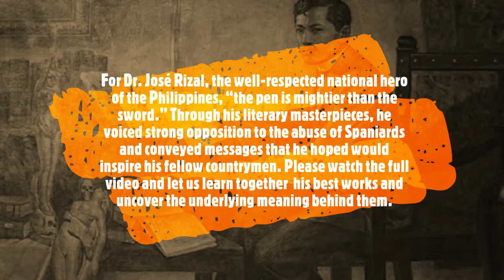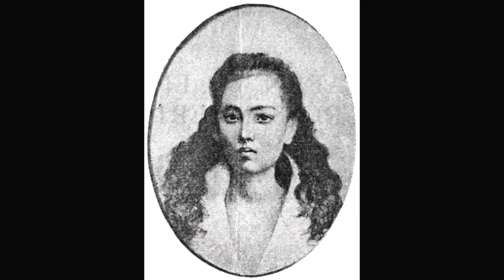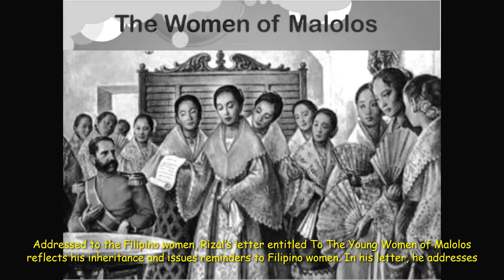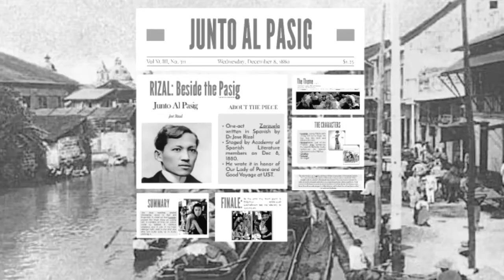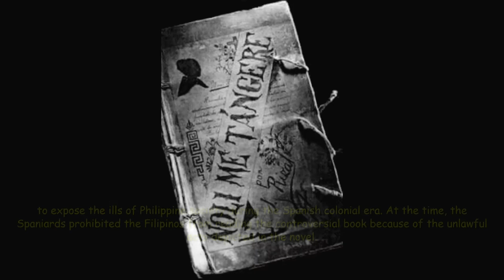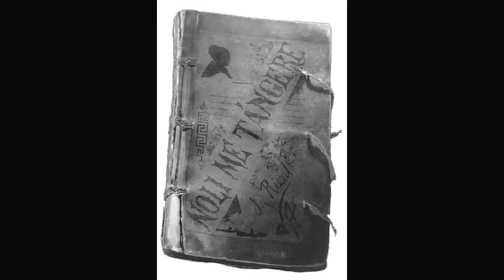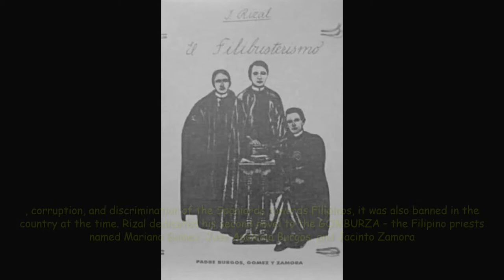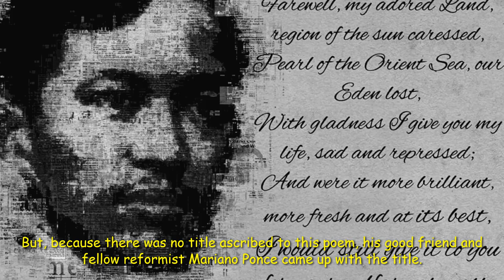8 Most Important Literary Works by Jose Rizal, PHILIPPINE HISTORY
1. To the Filipino Youth
2. Goodbye to Leonor
3. To the Young Women of Malolos
4. Kundiman
5. Junto Al Pasig
6. Noli Me Tángere
7. El Filibusterismo
8. Mi último adiós
SOURCE:
Ronica Valdeavilla
Writer